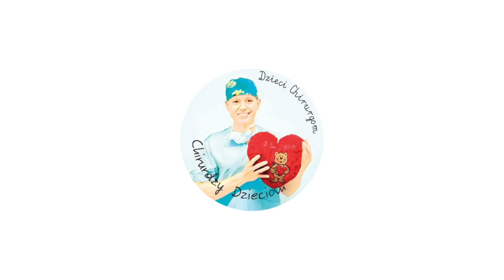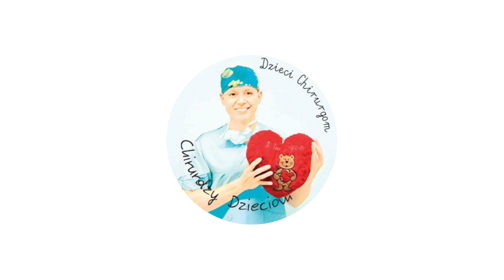Dzieci chirurgom, Chirurdzy dzieciom